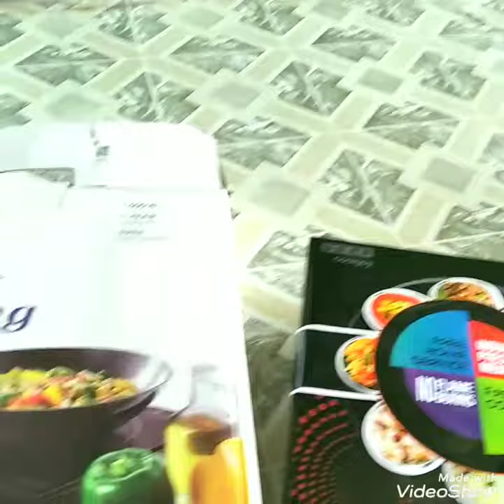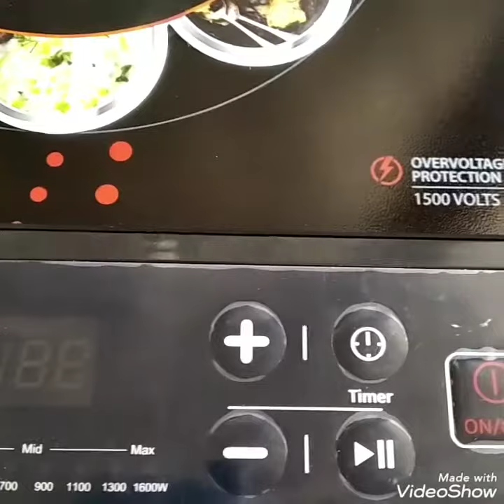Usha induction ic 3616 unboxing/usha ইন্ডাকশন ic3616 cooktop flipkart